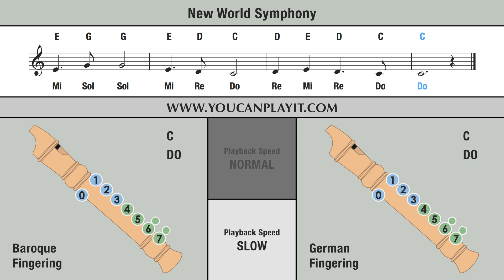Dvořák - New World Symphony - Recorder Tutorial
How to play on the recorder Dvořák - New World Symphony.

Normal: 00:06 - Slow: 01:29 .